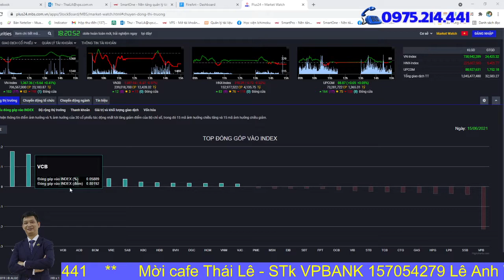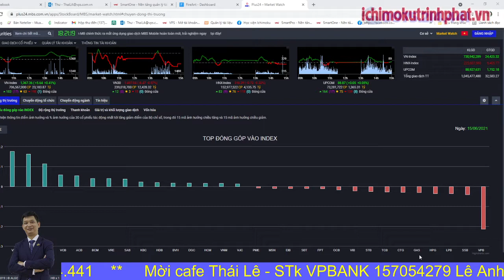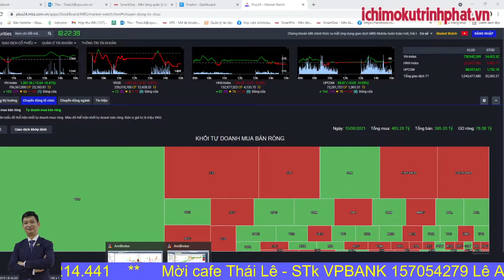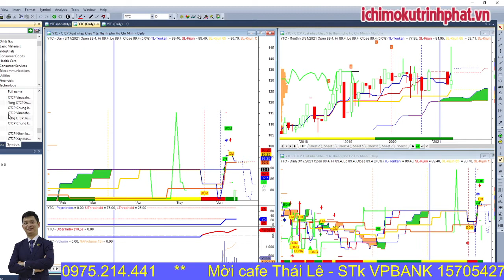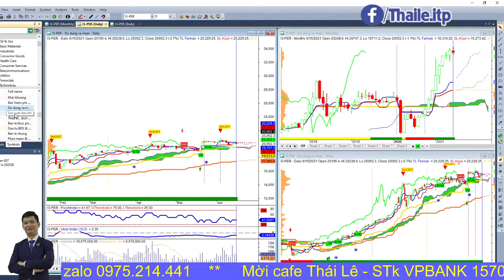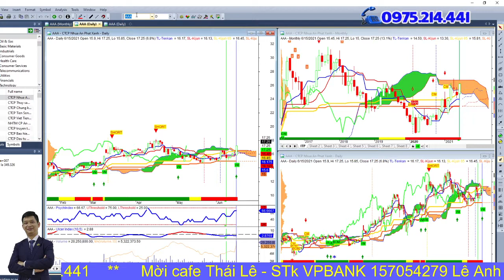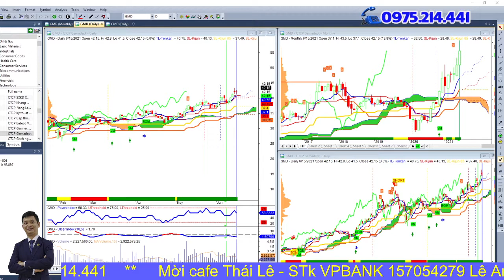Nhận định thị trường chứng khoán 15/06